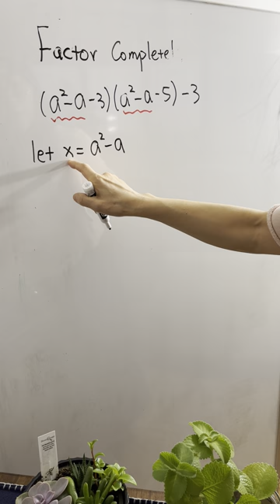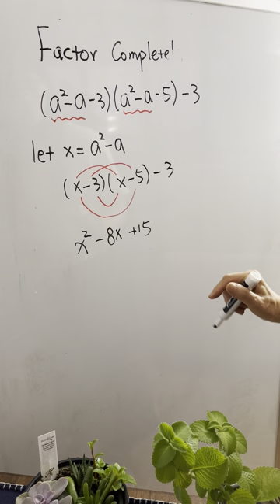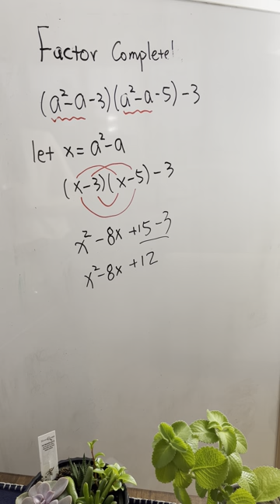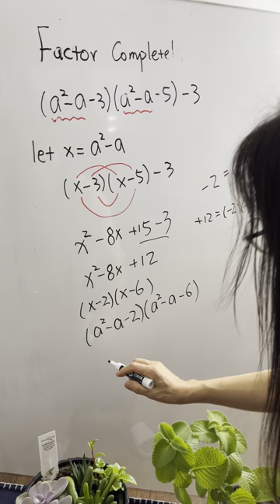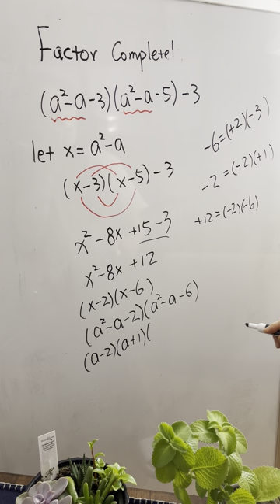China MS math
FACTORING made easy